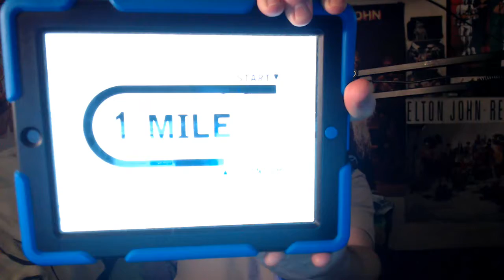Laurel Park Stakes Races Selections Preview The Dave's Friend Stakes 2018 1/8/2018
Selections Preview for races 7,8